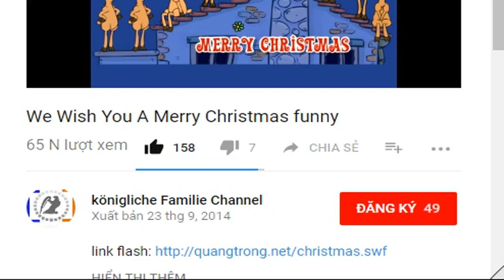Relegation für Dritte Liga: 1860 gewinnt Hinspiel in Saarbrücken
1860 München steht vor der Rückkehr in den Profi-Fußball. Nach dem Fall von Liga zwei in die Regionalliga geht es nun wohl wieder in die Drittklassigkeit. Auch Cottbus und Uerdigen haben mit einem Sieg vorgelegt.